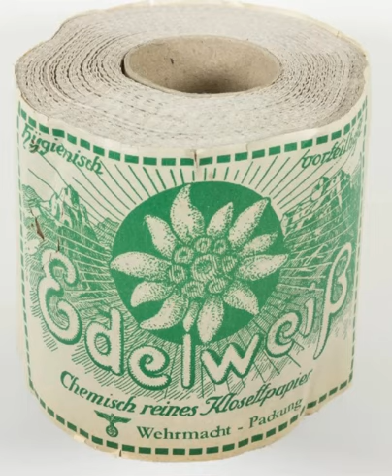ORIGINAL NAZI EDELWEISS WEHRMACHT ISSUED TOILET PAPER!!!!!!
This original piece belongs in a collection who appreciate the history of this piece. It's a dream to have one someday in my life i would be the happiest troll in the world!!!